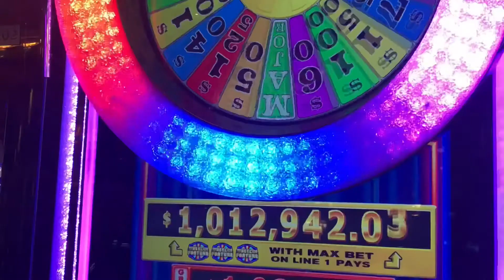Puchi puch Adventure